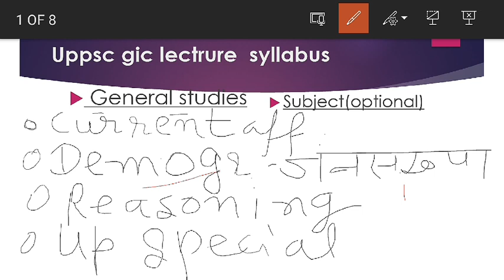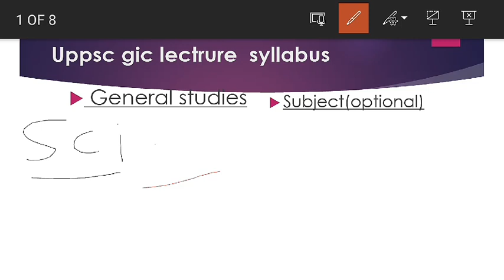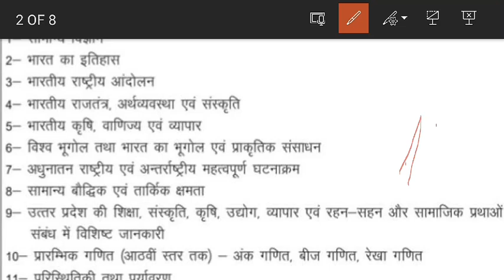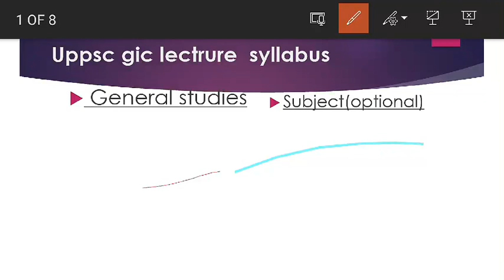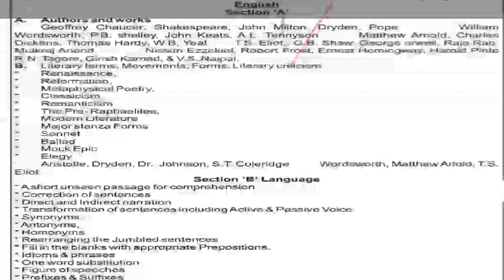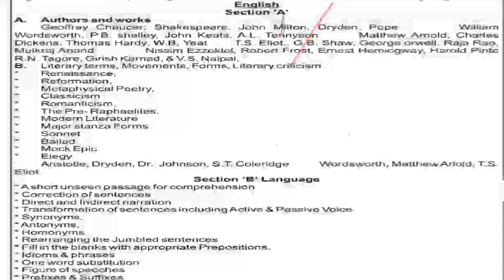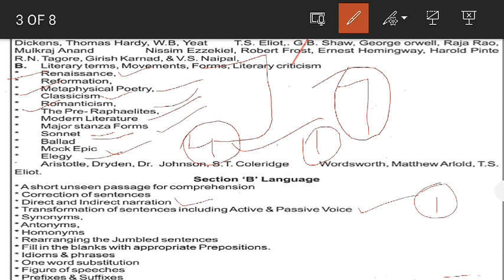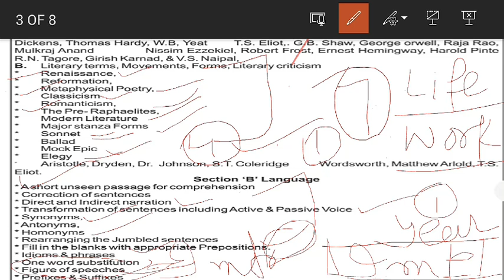Full Explained Detail of Uppsc Gic Lecturer Exam|| Gic Tyari Kese Kre#English Uppsc Gen n Optional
hello aspirents I welcome u all on EDU MUST In this video we shall discuss uppsc gic lectrure syllabus or iski ki tyari ko kese kre Strategy kya honi chahie kese up gic prvkta ka exam clear kr skte hai thode time me or general paper ki full discussion is video me dekhne ko milegi uske alava apne subject ko kese prepare krna hai specially English section ko kese with strategy or technique prepare kre or full syllabus is explained

Thankyou all content is best according to my knowledge